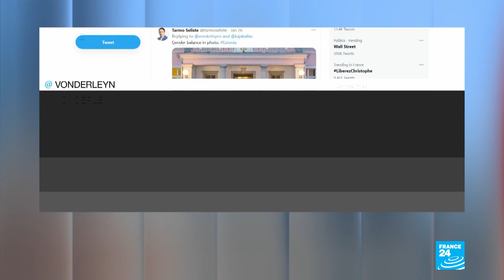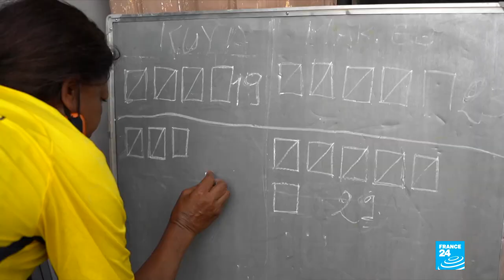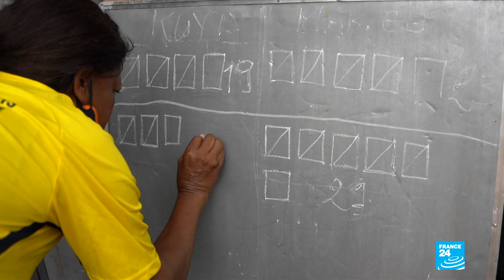How an Irish saint's day has become a celebration of feminism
Annette Young talks to the Irish Ambassador to France, Patricia O'Brien, on how Ireland is using St Brigid's Day on February 1 which celebrates the country's only female saint, to promote the achievements of inspirational women. Also the Baltic nation of Estonia will now have women both as head of state and head of government with Kaja Kallas becoming prime minister. Plus how a traditional sport practiced exclusively by women and girls in the Democratic Republic of Congo is rising in popularity.